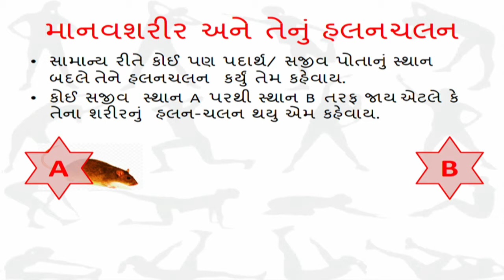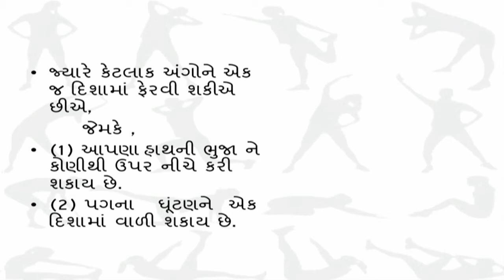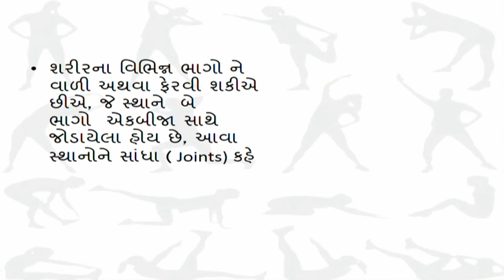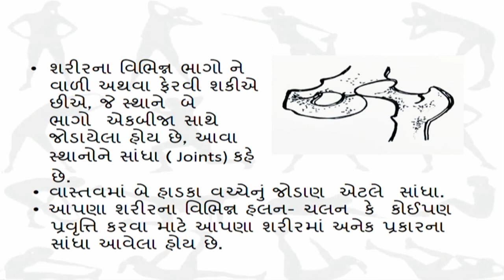std 6 Science Chapter-8 "શરીરનું હલનચલન" (Part 1) sharirnu halchalan Gujarati medium vigyan